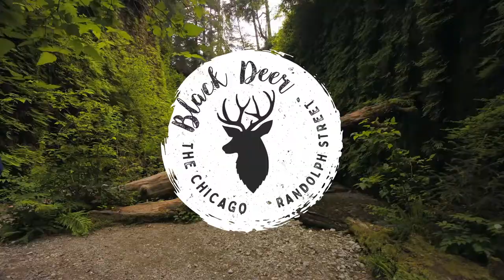Business Vintage Badges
Business Vintage badges for After Effects is the best pack to give your videos a final touch of beauty but make no mistake. These vintage badges also look great on any project. You can use all items and elements as an intro label for your videos that can be posted on social media such as YouTube, Instagram, Facebook, and…